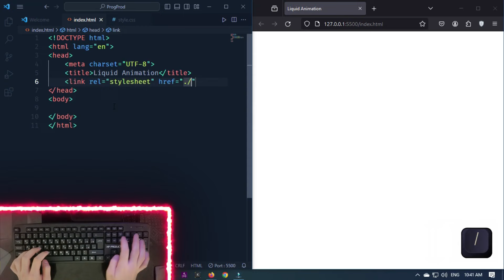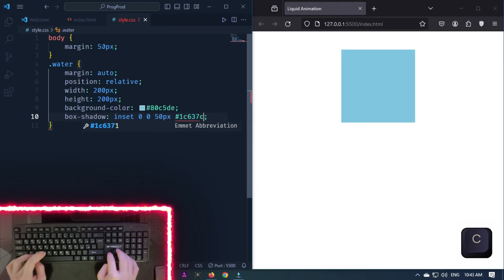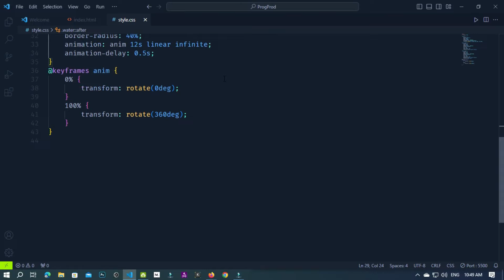Creating Mesmerizing Liquid Animations with HTML and CSS | Fluid Motion Web Design Tutorial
Dive into the world of web design magic as we guide you through the process of creating stunning liquid animations using HTML and CSS. Learn step-by-step how to bring your web pages to life with fluid motion effects that captivate and engage users. Unlock the secrets to seamless transitions, dynamic shapes, and eye-catching visual effects. Join us on this creative journey and elevate your web design skills by mastering the art of liquid animation. Let's create a visually immersive experience together!